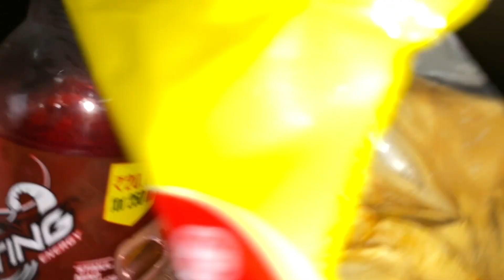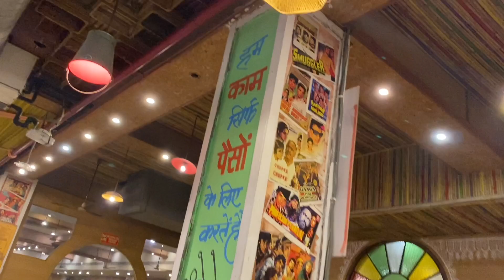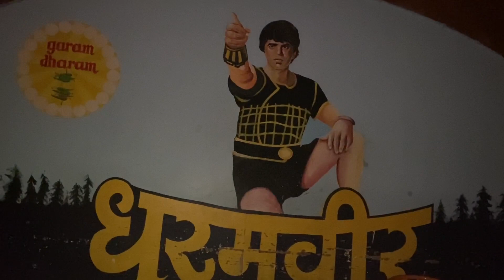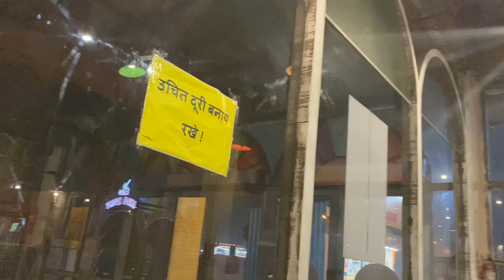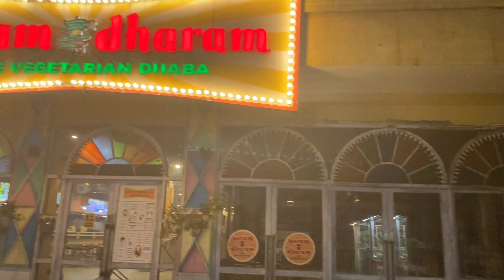2nd Marriage Anniversary celebration❤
Youtube family es vlog me mai aapko dikhaugi ki trah humne raat ko 12 bje hmari anniversary celebrate ki

aap es vlog ko jrur dekhiye or comments kr ke btaeye kaisa lga aapko ye vlog